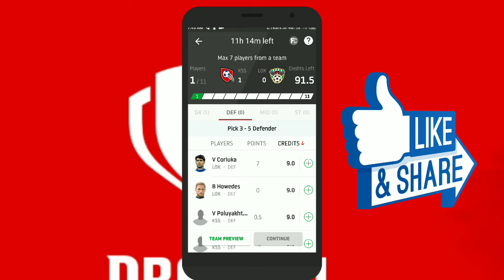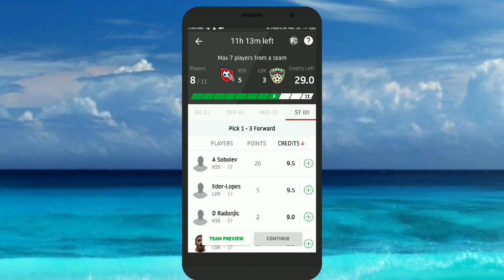KSS VS LOK DREAM11PREDICTION ! Kss vs Lok Dream11 ! Russian Football Final Dream11 team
Russian Dream11 Leagues
For Latest Updates Join my Telegram Group 🏢🏢

DREAM11
Prediction.
DREAM11
Prediction.
 Thanks